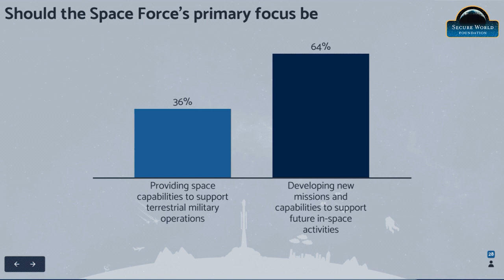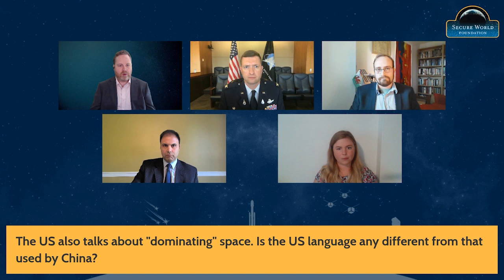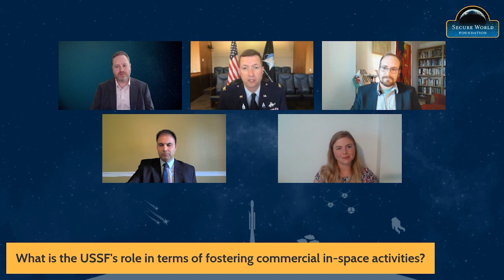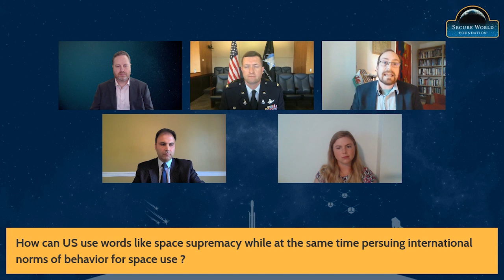Panel 5: What is the Space Force's Prime Directive?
The Space Force is here to stay, but now the question is, what will it do? There is an on-going debate over whether the focus of the Space Force should still be the historical one of supporting terrestrial military operations and national security or whether it should instead focus on conducting operations and providing capabilities that have effects in space and extend beyond Earth orbit. This session will debate the pros and cons of both approaches and the implications for U.S. national security and geopolitical relationships.

Spotlight Talk Speaker: Sarah Mineiro, Adjunct Senior Fellow, Defense Program, Center for a New American Security (CNAS)

Moderator: Brian Weeden, SWF Director of Program Planning

Panelists:
Colonel Casey M. Beard, Commander, Space Delta 9 (Orbital Warfare), U.S. Space Force
Bleddyn Bowen, Lecturer, University of Leicester, UK
Kaitlyn Johnson, Deputy Director, Aerospace Security Project, Center for Strategic and International Studies (CSIS)
Mir Sadat, Founding Editor-in-Chief, Space Force Journal

For more information on the Summit for Space Sustainability, please